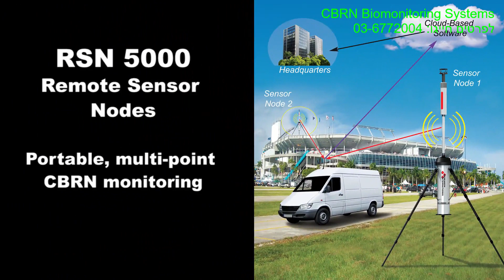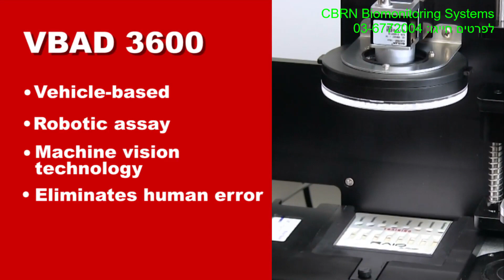CBRN Biomonitoring Systems